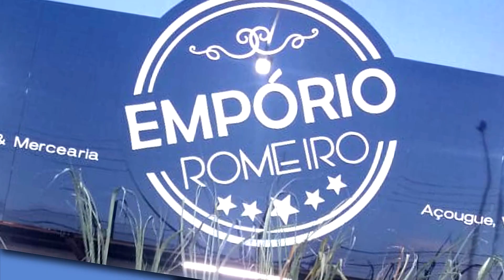PAULO E SILAS I UMADEB I Pré-Congresso Setor 7 i ADEB Brazlândia-DF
A  T  E  N  Ç  Ã  O!!  NÃO POSTE EM OUTRO CANAL.
***Como cidadãos e, principalmente Cristãos, RESPEITAMOS às diretrizes de DIREITO AUTORAL também respeitadas pelo YOUTUBE.  EVITE QUE SEU CANAL SEJA DENUNCIADO.
Este vídeo tem Direito Reservado para TV SALMOS por ser ela a produtora do conteúdo. Agradecemos por atender nossa solicitação. Para compartilhar use o link dessa postagem.